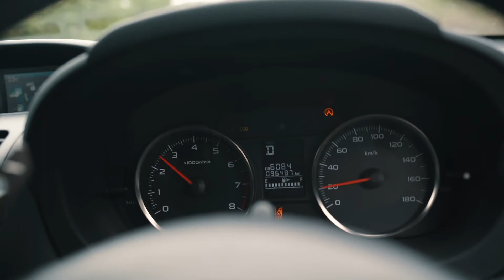【キャンプシネマ#6】デイキャンプ /野営/コーヒー/ソロキャンプ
偶然見つけたデイキャンプスポットへコーヒー飲みに行ってきました。
立ち飲みスタイルの超お手軽装備でチル。
あまり時間のない休日、短時間でも自然と触れ合いたいならデイキャンプがオススメ！
チェアも用意しないくらいの簡単な設営でサクッと自然を満喫しよう。

シネマティックにキャンプやギア紹介を行っています。

InstagramはYoutubeでは見られない写真を投稿しています。
職業:フォトグラファーが撮るキャンプ写真！